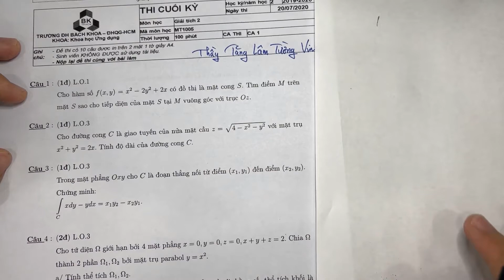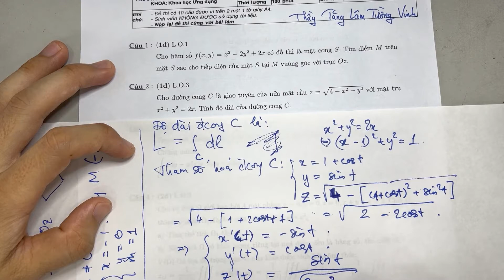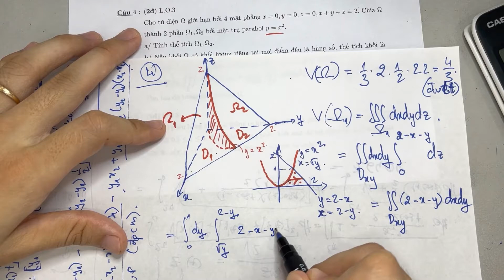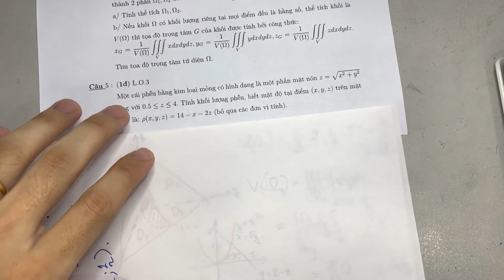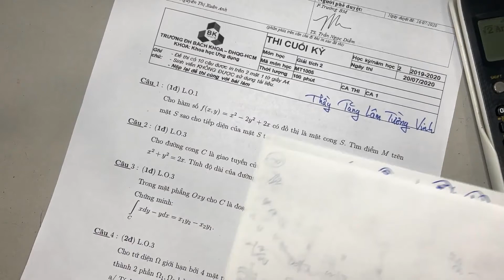Giải tích 2 - Sửa đề cuối kì 192 Ca 1 - ĐHBK - tuongvinhc6